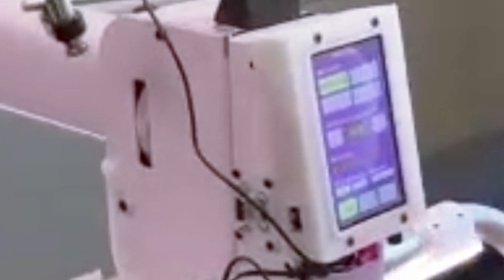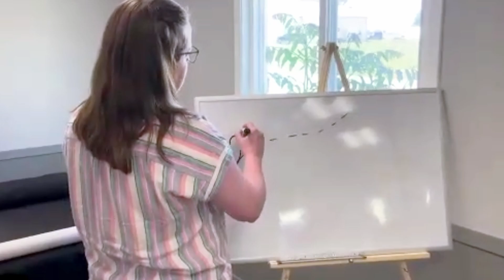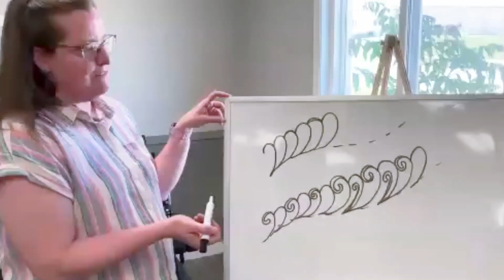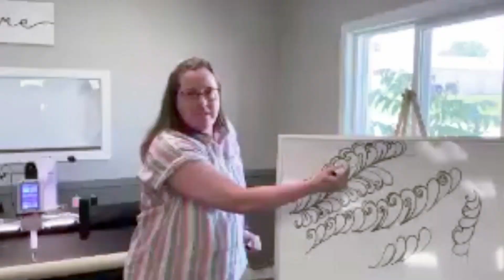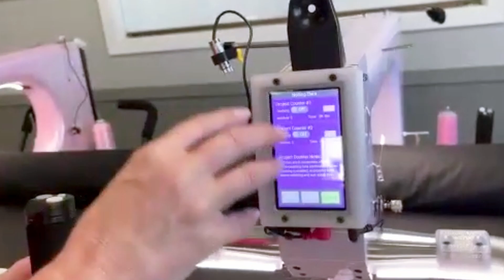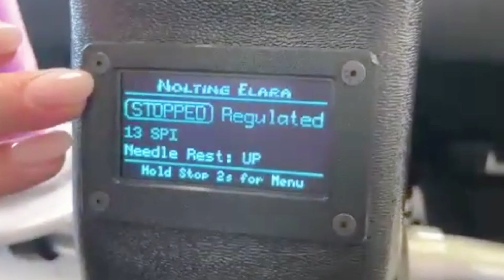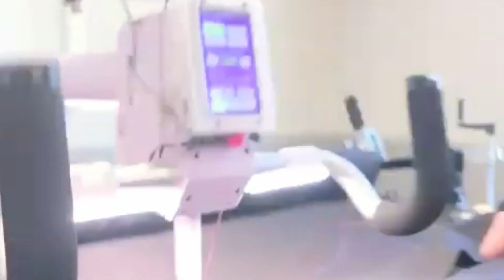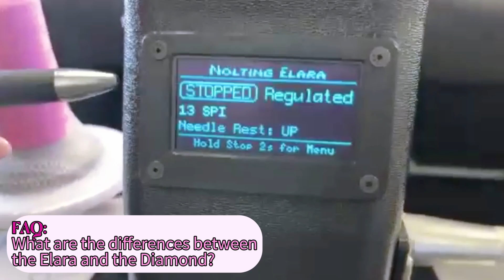Nolting Exclusive Event with Melissa McAfee and Brenna Goode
Nolting Manufacturing official zoom event featuring owner Melissa McAfee and ambassador Brenna Goode. Learn how to create flawless feathers, fix common longarm issues, and get the inside scoop on what Nolting is up to this summer!